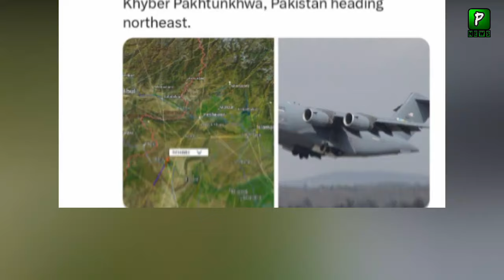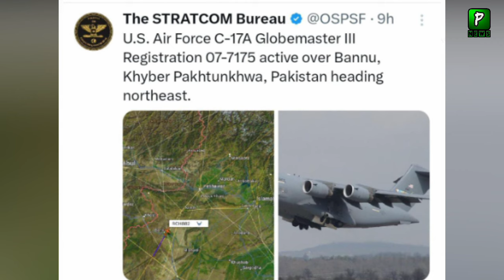Why American Plane Land In Banu ? Banu Updates | Banu Video | Pakistan News Analysis